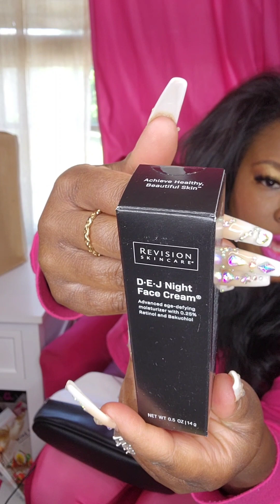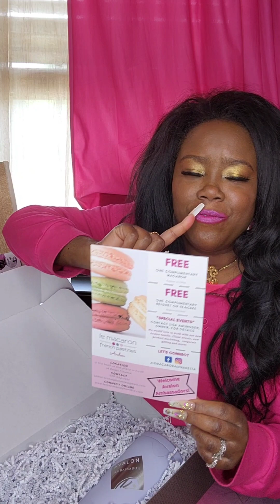Unbox my Swag with me💕🛍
Happy Sunday y'all! Wanted to share with y'all what I received in my swag bag.